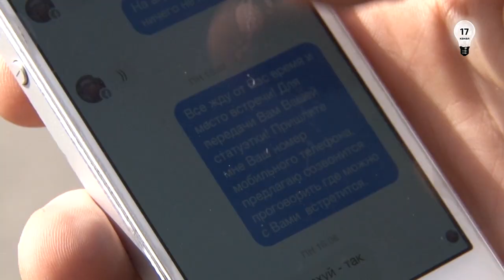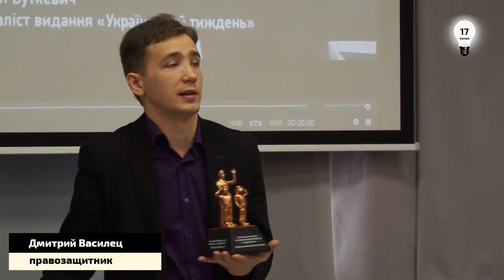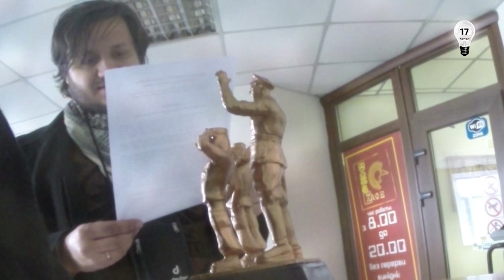Премия Геббельса: редакция покрывает Буткевича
07/04/2015 спикер движения "Медия Люстрация" попытался вручить статуэтку им. Геббельса ее обладателю - Богдану Буткевичу, но при входе в редакцию наткнулся на непонятное сопротивление в лице главного редактора...